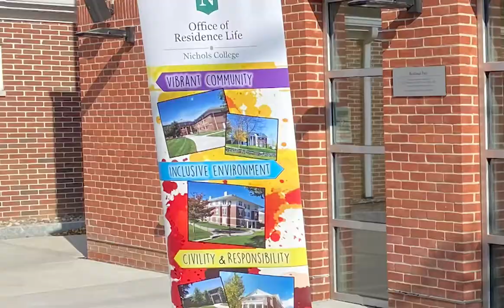Nichols College Campus Life